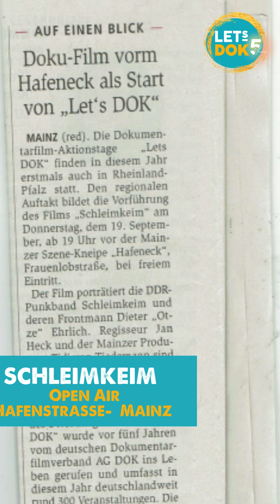Das war LETsDOK 2024! 🎬🌟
🎬🌟 Wow, bewegende vier Wochen LETsDOK Aktionstage 2024 liegen hinter uns! Ein buntes Feuerwerk an Dokumentarfilmen, inspirierenden Diskussionen und unvergesslichen Momenten! 🎉

Von Hessen bis Hamburg, von Bremen bis Bayern – ganz Deutschland war im Doku-Fieber! Ob packende Screenings wie PUSHING BOUNDARIES oder PETRA KELLY - ACT NOW!, spannende Workshops zu Demokratie oder Einsatz Künstlicher Intelligenz im Film – es wurde gelacht, diskutiert und vor allen Dingen der Dokumentarfilm gefeiert! 🎥👐

Danke an alle, die dabei waren und diese Zeit so besonders gemacht haben! Wir freuen uns schon auf das nächste Jahr! 💛